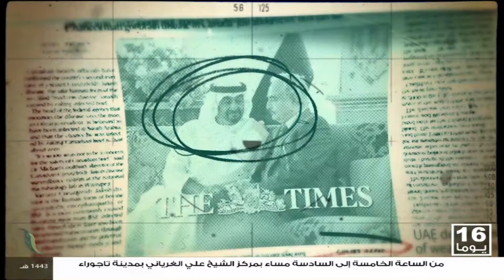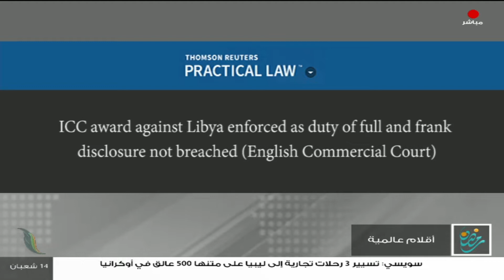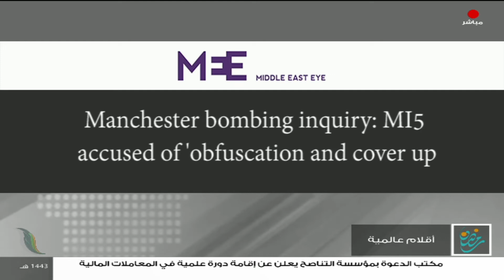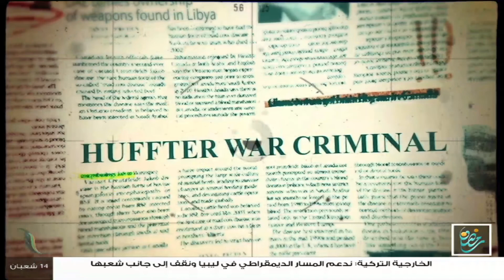أقلام عالمية | مع د. فتحي الفاضلي | أبرز ماتناقلته الصحف العالمية عن الشأن الليبي | 17 - 03 - 2022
ــــــــــــــــــــــــــــــــــــــــــــــــــــــــــــــــــــــــــ
يمكنكم تحميل تطبيقنا TANASUH TV على الهواتف الذكية: